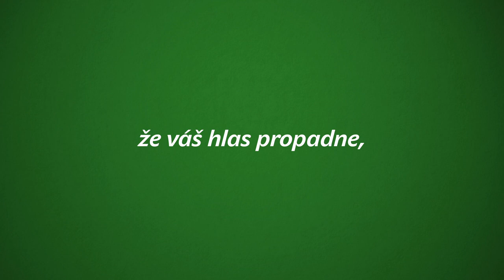Poslední vzkaz Tomáše Hanáka!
hraje: Tomáš Hanák
kamera, režie, střih: Jan Látal (Družina)
produkce: Kateřina Horčicová
zvuk: Almela, Vojtěch Knot